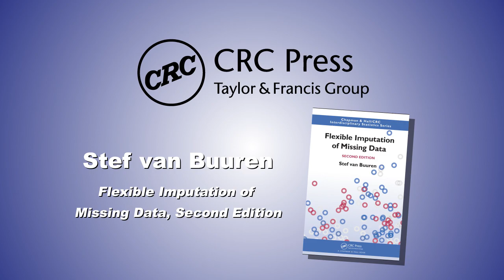Author Talk with Stef van Buuren discussing his new edition of Flexible Imputation of Missing Data.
CRC Press Author Stef van Buuren discusses his background and about his new edition of 'Flexible Imputation of Missing Data'.